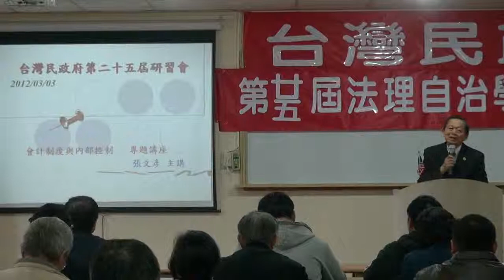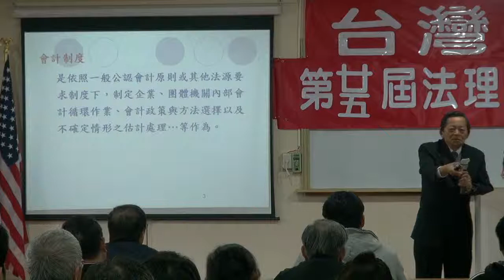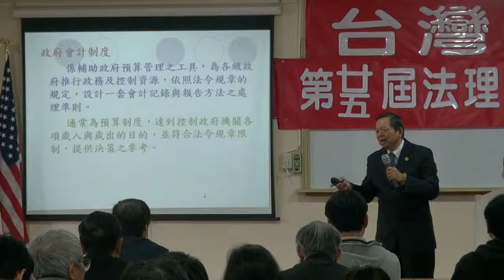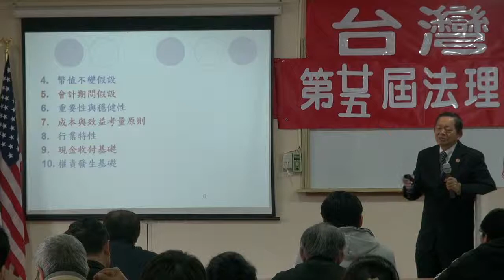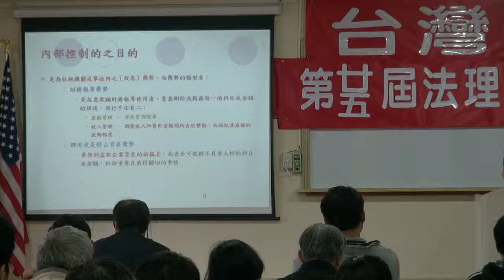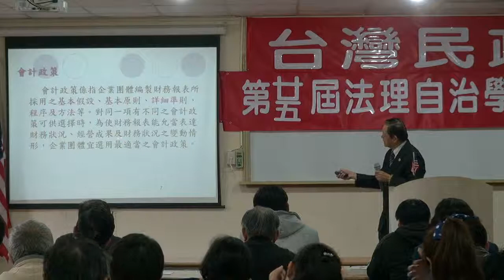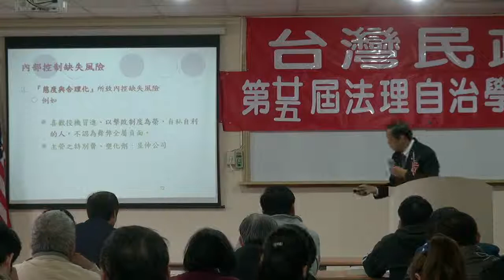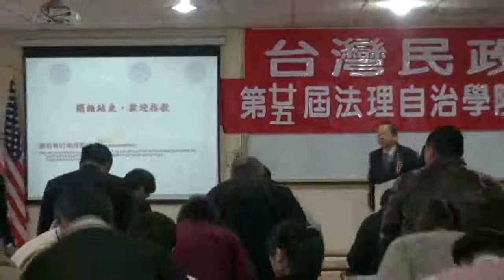120303-7-會計制度-張文彥-台灣民政府第25屆法理自治學院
會計制度-張文彥-台灣民政府第25屆法理自治學院